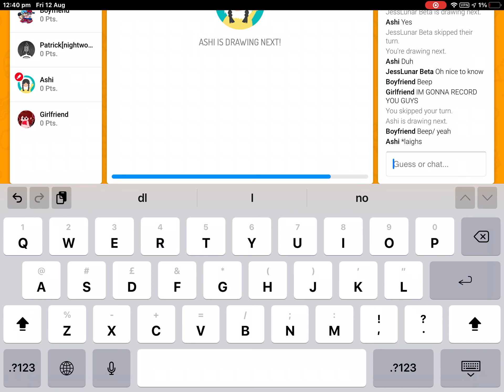LAGGED PART 4